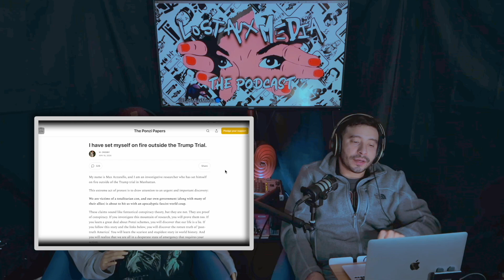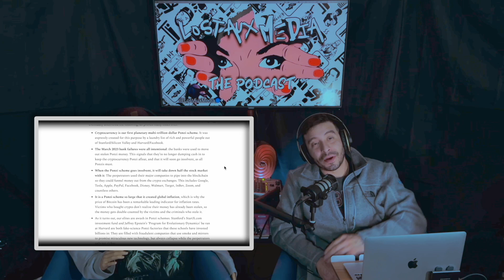Max Azzarello's Opening Manifesto | Lost Aux Media the Podcast | Clips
IS MAX AZZARELLO REALLY DEAD?!

Max Azzarello's opening manifesto from Substack.

Make sure to like, comment, and subscribe and be sure to follow Lost Aux Media on your favorite platform to stay up to date with episodes, watch your favorite clips, or just stop by to tell Elias how much you think his show sucks...Either way, be a slave to the algorithm and have a nice day!

Available wherever you listen to your favorite podcasts.